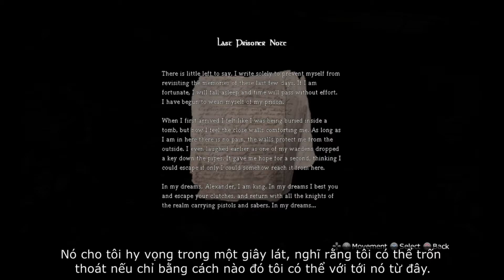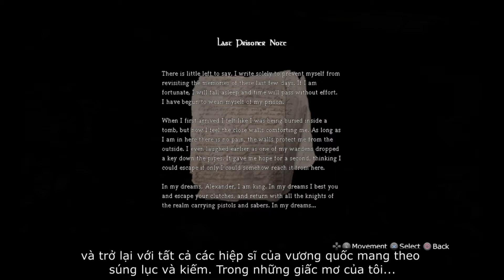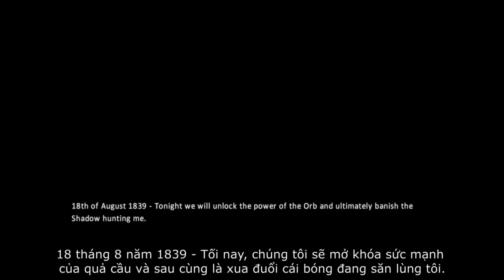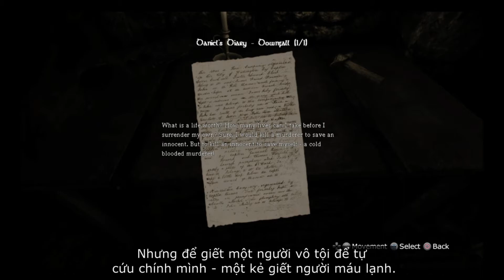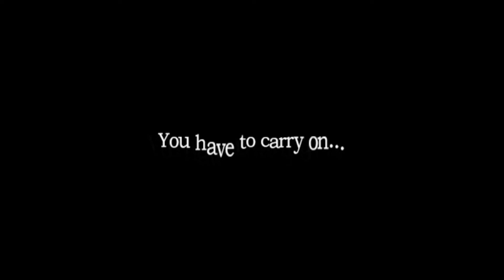Amnesia: The Dark Descent #9 - Cuối Cùng Cũng Vào Được Inner Sanctum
Đây là Amnesia: The Dark Descent, một tựa game thuộc thể loại horror survival và adventure.